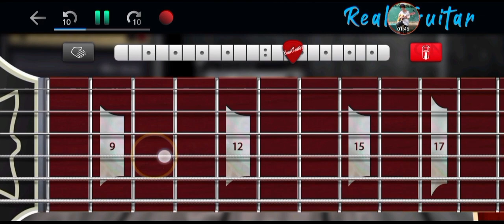Love - Keyshia Cole | Real Guitar App Cover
YOW WATSAP MGA IDOLO WAG KALIMUTAN I LIKE AT SUBSCRIBE🔔 ANG ATING CHANNEL PARA GUMAWA PATAYU NG IBANG VIDS AT PARA LAGI KANG UPDATED SA MGA BAGO KONG I UUPLOAD NA MGA VIDEOS ❤️🔥